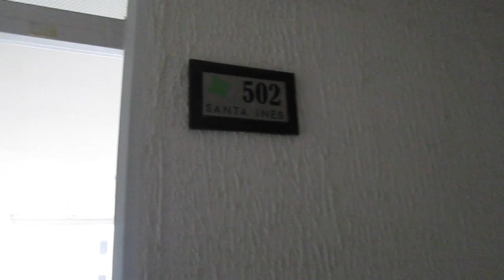Apartamento para arrendamiento en San Antonio de Prado. Sector Barichara, Hacienda Santa Ines